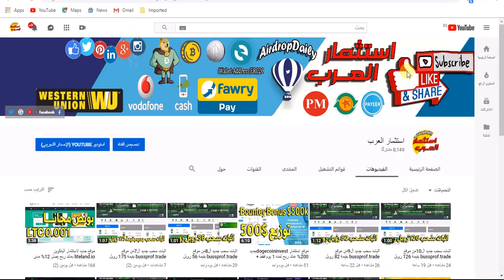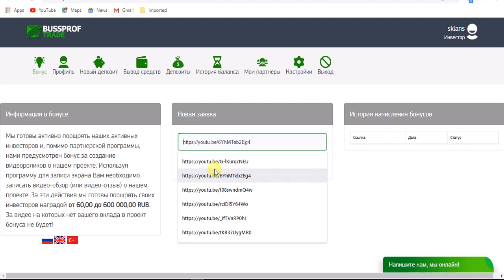اثبات سحب جديد ال11من موقع bussprof.trade بقيمة 181 روبل روسى + بونص يصل الى 60 RUB يوميا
رابط التسجيل فى الموقع bussprof.trade

شكرا لكم  اعضاء ومحبى قناة استثمار العرب وصلنى حاليا بحمد الله الى 8000 مشترك اخ وصديق عزيز نريد ان  نصل الى 10,000 بكم انتم نصل الى هدفنا

تثمار
al,
رابح يوتيوب,
ربح البيتكوين بسرعة,
payeer,
ربح1000 ساتوى يوميا
صاح فطوركم